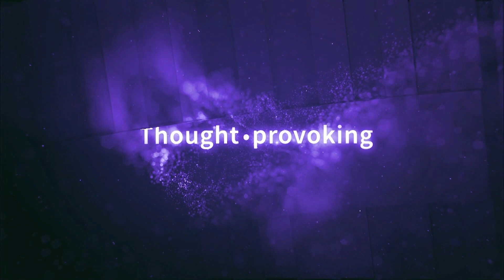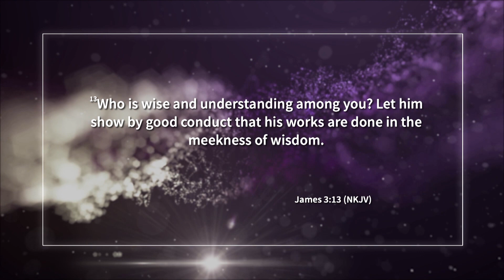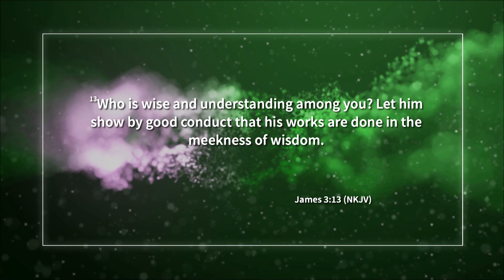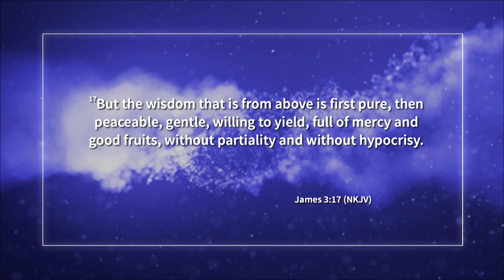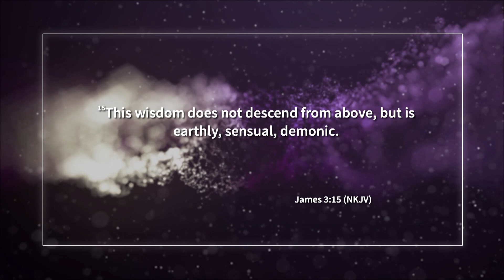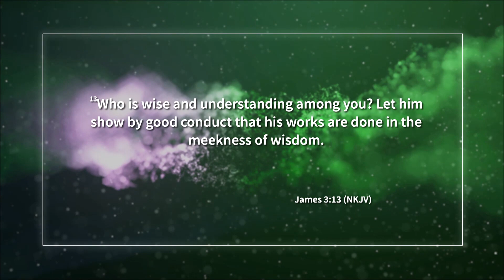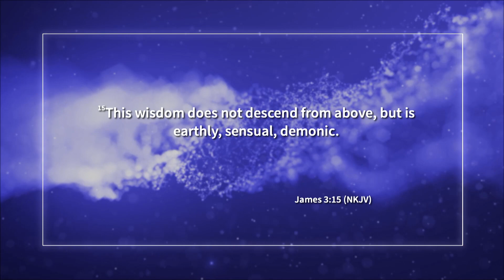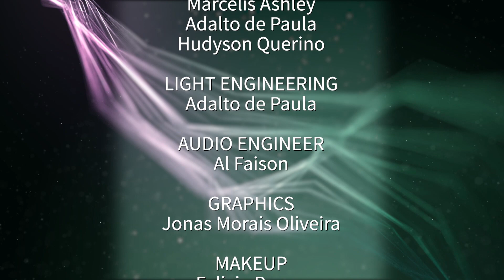7 Knowing is Not Enough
Even graduates of ivy league schools produce evil individuals. How can this problem be solved?

S22.2 E07